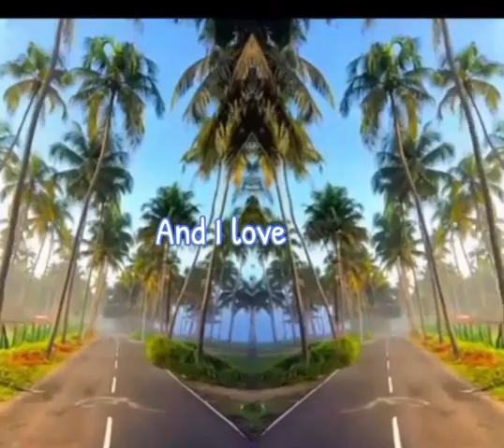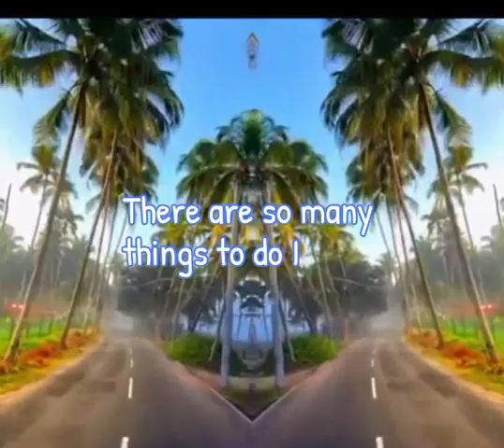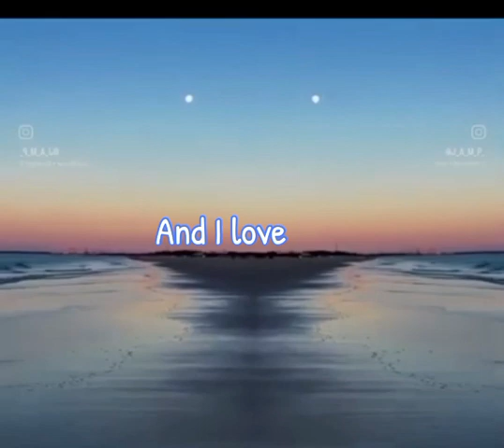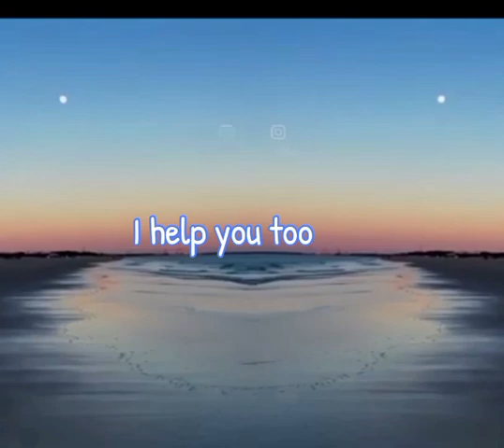Relaxation for Me Time, Healing, and Listen to Your Soul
Terapi Diri Sendiri, Me Time, Self Healing
Wisata Virtual and Indonesia Landscape Video

Me Time. Merupakan waktu untuk diri sendiri. Seorang diri melakukan berbagai hal. Misalnya baca, menulis, melukis, mendengar musik, traveling seorang diri.

Black Eyes, Black Mind,  Empty Mind. Sederhananya adalah dalam kesendirian menutup mata dan kosongkan pikiran. Dengan iringan suara alam atau musik lembut, dengan imajinasi buat lingkaran besar di atas kepala, lalu isi dengan segala ketidaksukaan, kesalahan, dendam, amarah, sakit hati dan lain sebagainya.

Kemudian, buang isi atau kosongkan lingkaran hitam itu. Dan isi lingkaran kosong dengan cinta, kasih sayang, dan hal-hal yang penuh kebaikan. Bahkan isi dengan komitmen pada diri sendiri. Misalnya, maaf, damai, janji perubahan atau untuk berubah, mulai atau stop melakukan sesuatu, dan lain sebagainya.

Relaksasi, Relaks, dan Meditasi. Umumnya dengan musik pendamping. Ini paling efektif, sambil melakukan Black Eyes, Black Mind,  Empty Mind.

Mengatur Ulang Biorhythms atau irama dan jadwal hidup dan kehidupan. Termasuk mengelola Self Compassion atau sikon emosi, sehingga berpikir sebelum memberi respons terhadap segala sesuatu.

Relaksasi, Self Healing, Kontemplasi, Konsentrasi, Meditasi, Healing Soul, Relaxation, Ambient. Indonesia Landscape Video Opa Jappy, Relaksasi, Kontemplasi, Konsentrasi, Meditasi